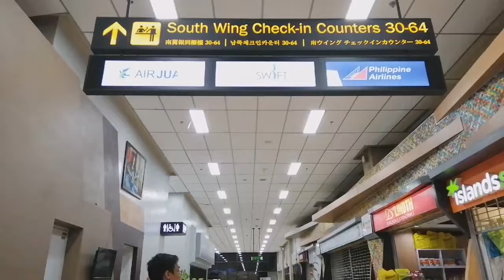TRAVEL VLOG #7: CEBU 2018 (Day 6 of 6)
LATE UPLOAD!!!

Day of our departure back to Manila!

A very quick edit for this travel vlog showcasing the city itself of Cebu.

***Watch out for a surprise dance!

and WATCH OUT FOR OUR NEXT LOCAL TRAVEL!